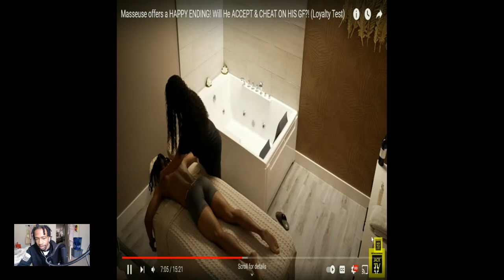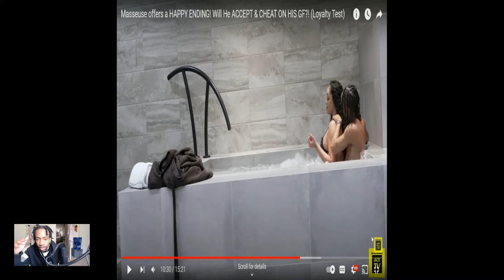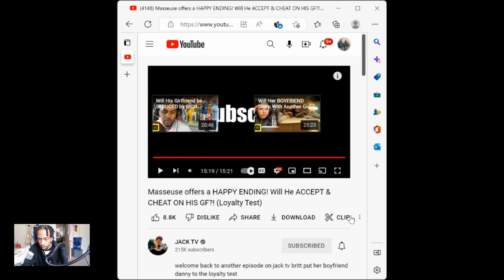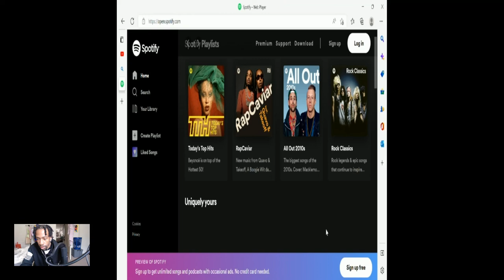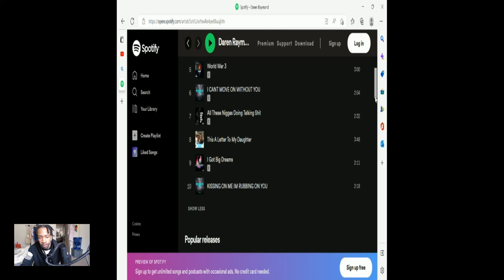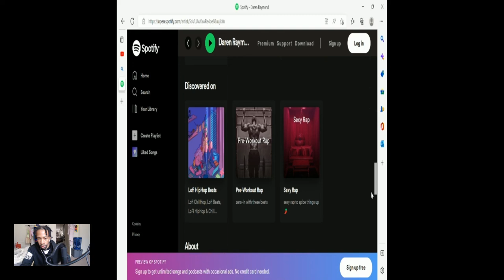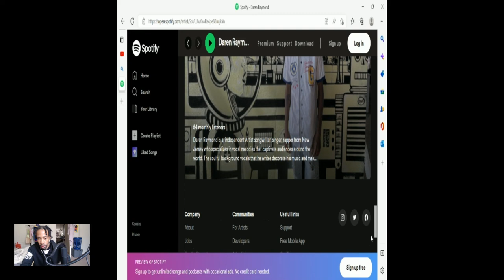Will He Accepts the Masseuse Offer on the HAPPY ENDING Or Be Loyal! (Loyalty Test Reaction)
welcome back to another reaction video this other youtuber went on the mission to find answers for their clients Britt had a suspicion feeling about her boyfriend Danny so she reaches out to him for so answers but once she got her answer, she couldn't believe she got back of return.

FOLLOW THESE OTHER YOUTUBERS!

PLATFORMS
Daren Raymond